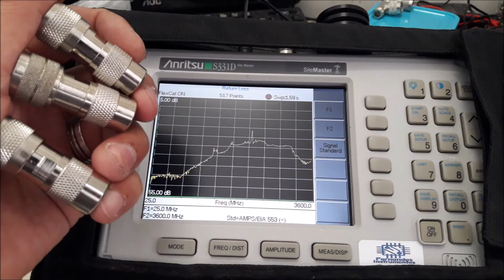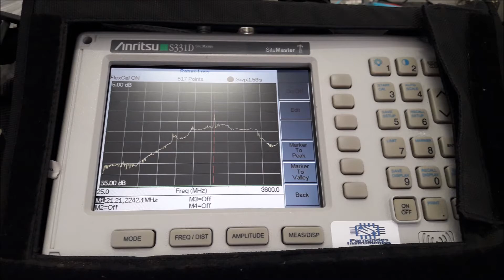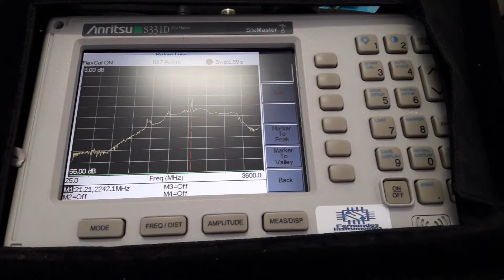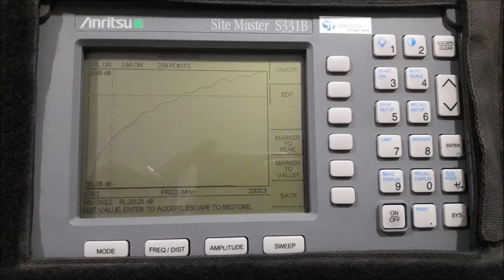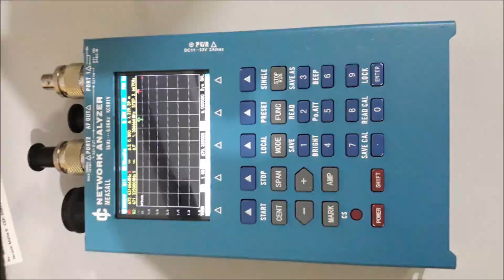cargas de precisão site sergtec! Pesquisas Um dia dá frutos ! Abraços Amigos !